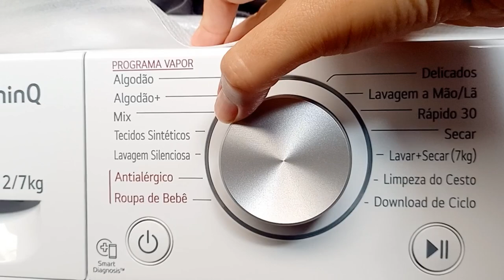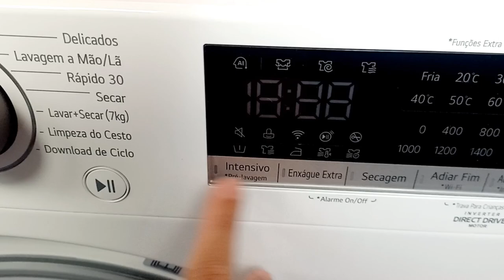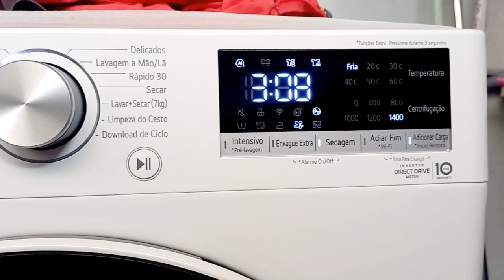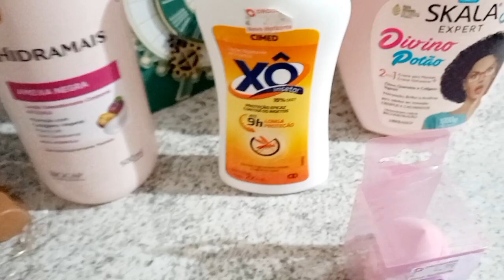ROTINA: FIZ ALMOÇO CASEIRO COMPLETO // MONTEI ÁRVORE DE NATAL // MESA POSTA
Olá a todos, sejam todos bem  vindos .

🔔 Não vai embora sem deixar o seu o seu LIKE para eu saber se vocês estão curtindo os vídeos!!
Deixe seu comentário e me conta o que você quer ver aqui no canal nesse ano de 2024!!!